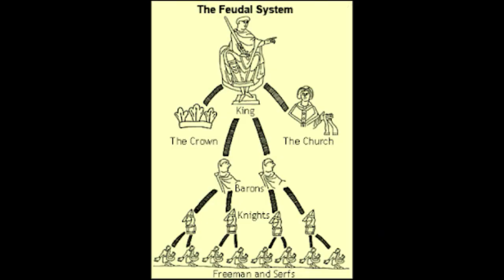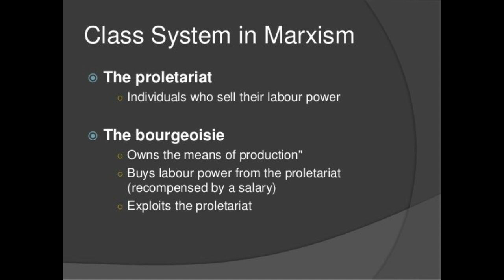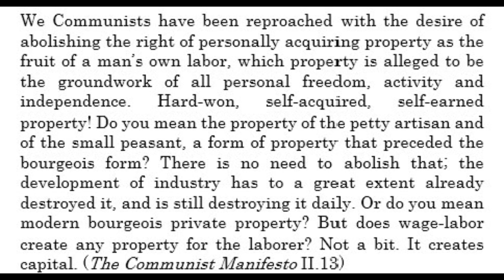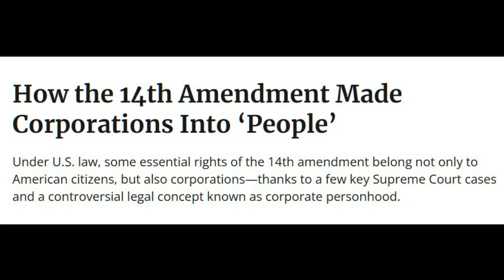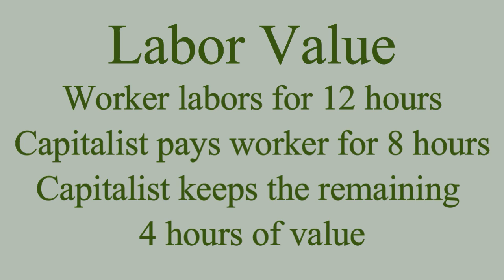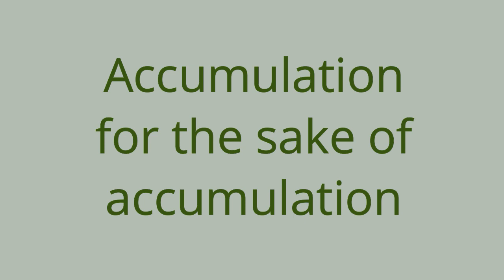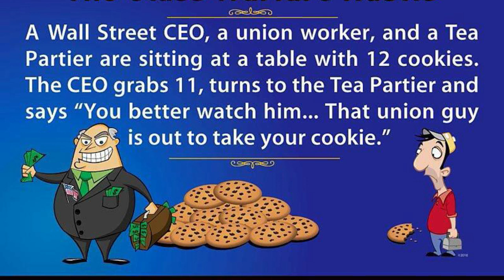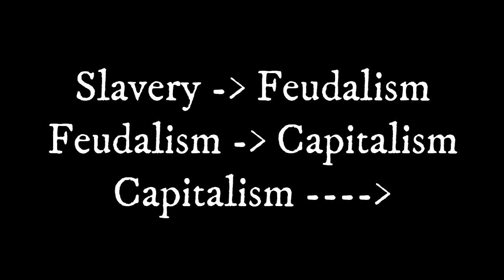Philosophies of Social Reform, Part 2 - Marx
Part 2 of a two-part lecture on philosophies of social reform in Britain in the 1800s. Part 1 is about utilitarian-inspired social reform ideas, most notably John Stuart Mill's philosophies.